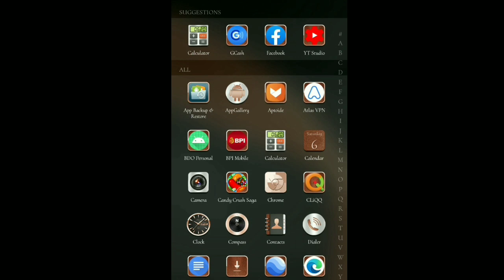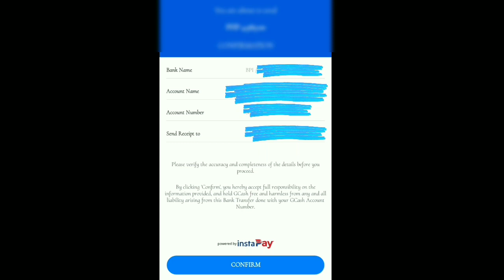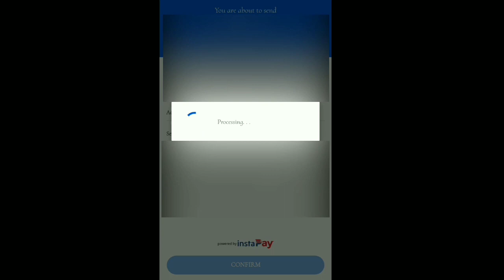How to transfer money from GCASH to any BANK ACCOUNT - AshenForever21 Tutorial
In this video i will show you how to transfer money online from gcash to any bank account.

To use the GCash Bank Transfer service for GCash to bank transaction

Log in to the GCash app.
Select “Send Money”.
Next, select “Send Money to a Bank Account”.
Select the bank to which you will send the money.
To do this, choose from the Dropdown Menu which lists the partner banks of GCash.
After choosing the bank, enter the Account Name, Account Number, amount that you will send, and other bank details. Then select “Next”.
Check the bank account details you have provided to make sure you gave the right information. Then select “Confirm”.
A confirmation message will appear. You will also receive an SMS with your transaction details.

As simple as 1,2, 3

Any questions? Feel free to send me dm.

ID: ashen821